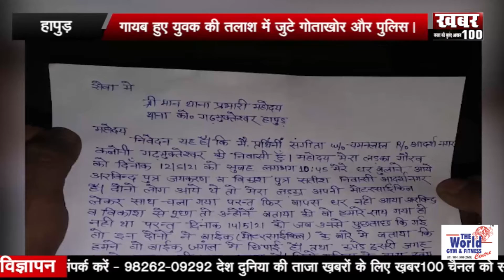|| कोरोना के साथ मौसम की मार, मध्यप्रदेश में ओरेंज अलर्ट | Khabar100 ||